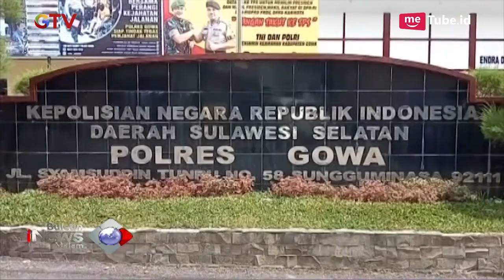Polres Gowa Amankan 3 Pelaku Pengeroyokan Polisi Bripda Muhajir - BIM 23/04